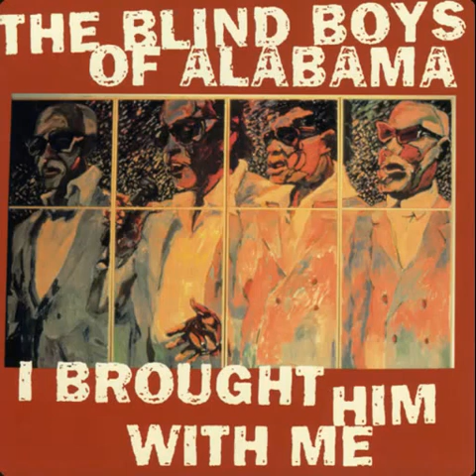The Blind Boys of Alabama - Hush (1995)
Hush · Blind Boys of Alabama
I Brought Him With Me